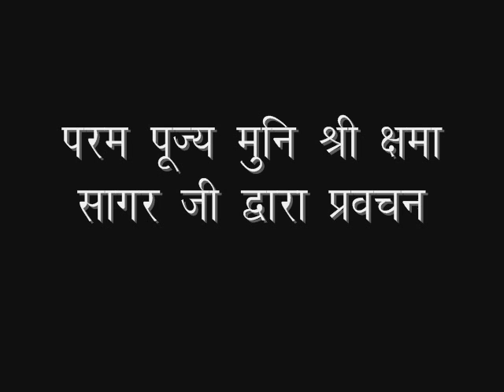2018_03_05_मैत्री भाव_मुनिश्री क्षमासागरजी